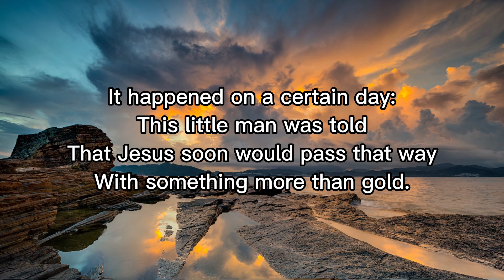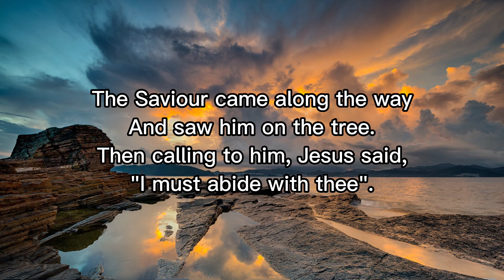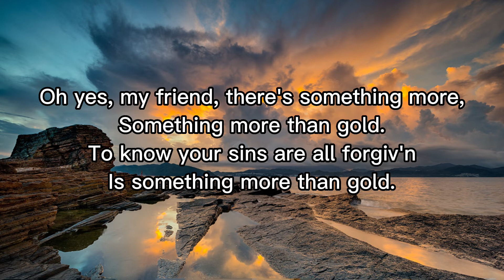Something More than Gold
1. A certain man of whom we read,
Who lived in days of old.
Though he was rich, he felt his need
Of something more than gold.

Chorus:
Oh yes, my friend, there’s something more,
To know your sins are all forgiv’n
Is something more than gold.

2. It happened on a certain day:
This little man was told
That Jesus soon would pass that way
With something more than gold.

3. He climbed a tree above the crowd
So that he might behold
The blessed One with pow’r to give
That something more than gold.

4. The Saviour came along the way
And saw him on the tree.
Then calling to him, Jesus said,
“I must abide with thee”.

5. So he obeyed, and soon he found
The half had not been told.
The blessing Jesus brought to him was
Better far than gold.